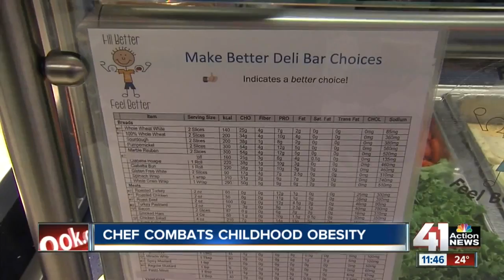Healthy eating tips from a chef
Children's Mercy Chef Mark Mollentine has five tips for people who want to try eating healthy.

41 Action News, KSHB, brings you the latest news, weather and investigative reports from both sides of the state line.